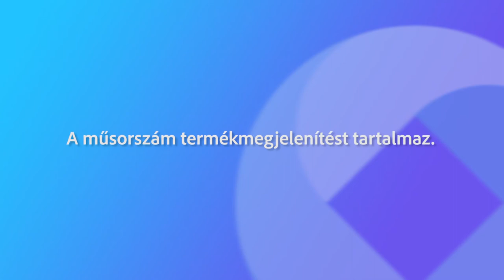220928 Családőrzők 83.